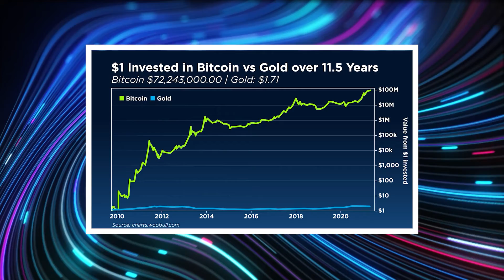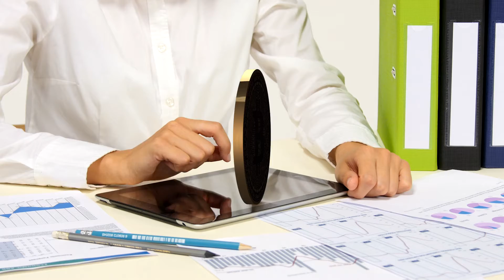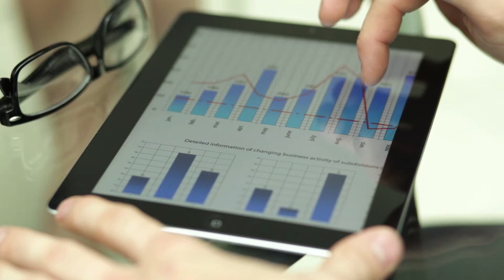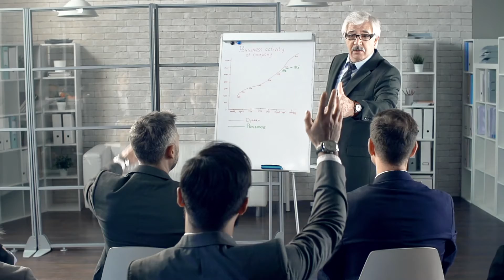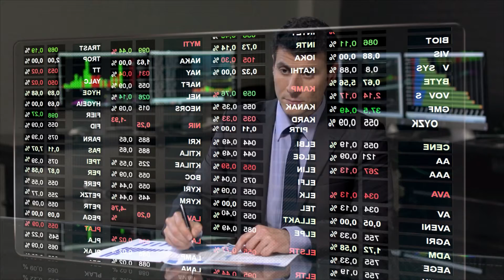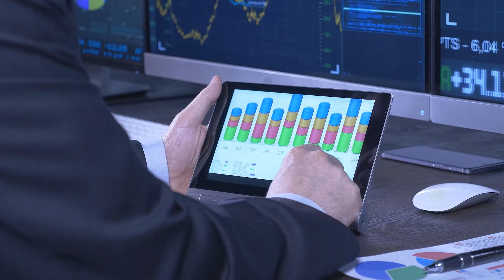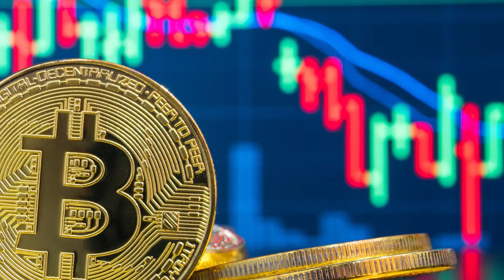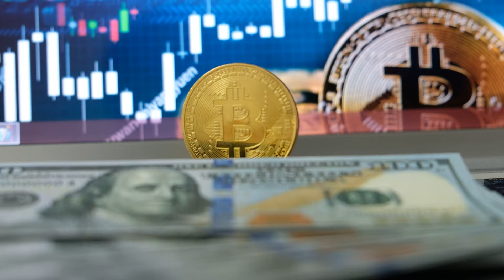Which Is The Right Asset For You ? l Bitcoin vs Gold | Michael Saylor and Frank Giustra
Bitcoin Or Gold  ? What are the differences to understand ?
What reasons should you look at before investing in Bitcoin or Gold ?